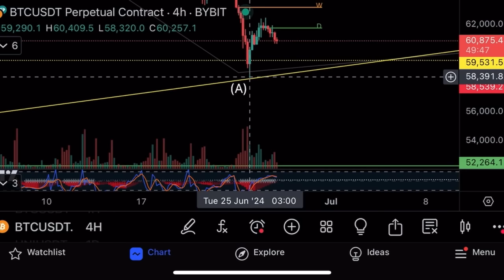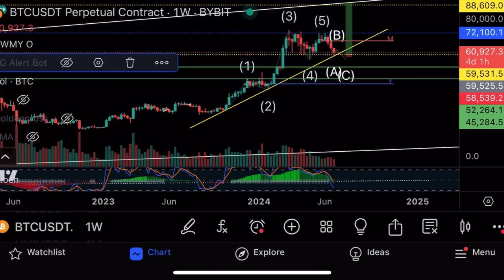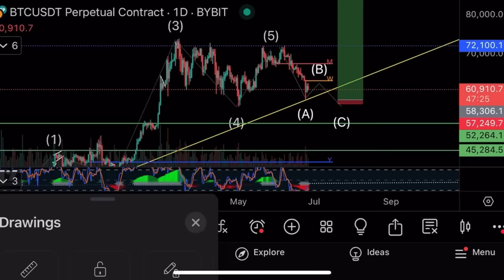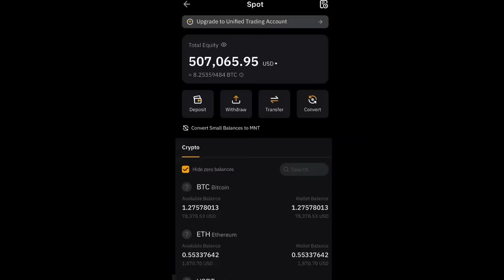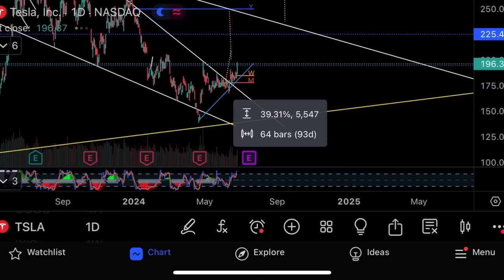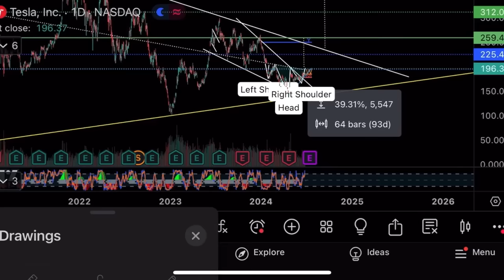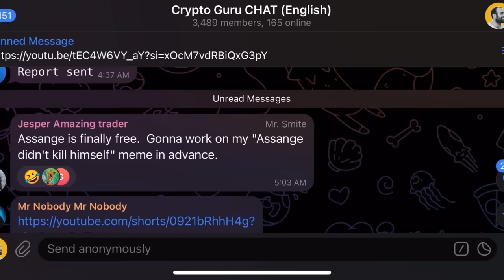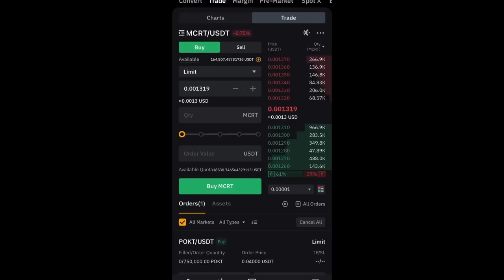Удержится ли биткоин на трендовой?⚠️Tesla +39%⚠️Технический анализ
В этом видео я делаю технический анализ биткоина и Tesla, и показываю свой торговый аккаунт на криптовалютной бирже Bybit!